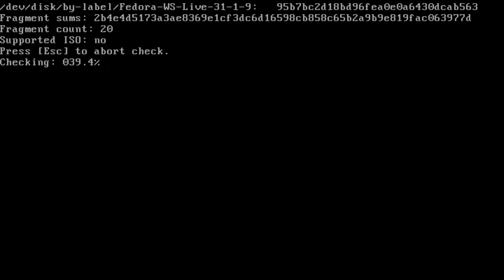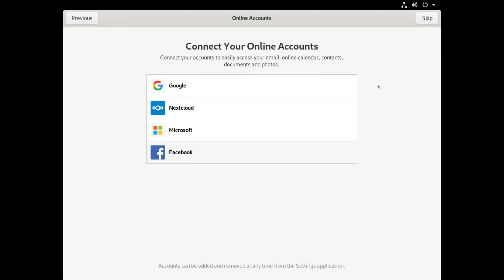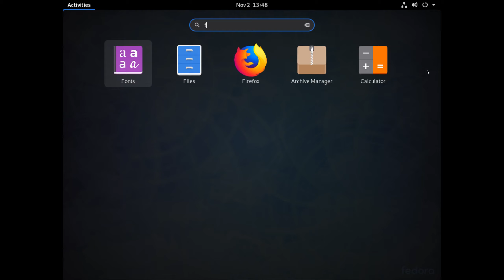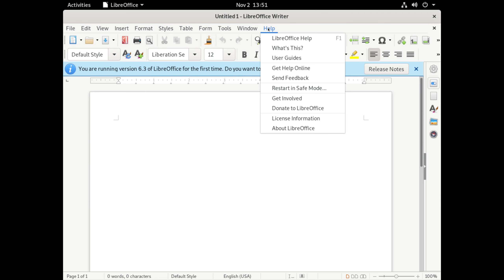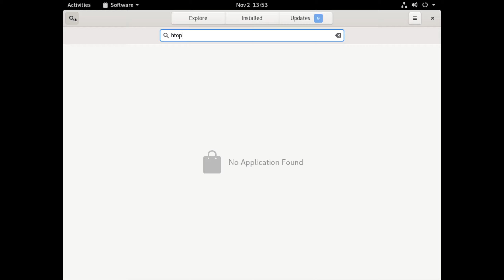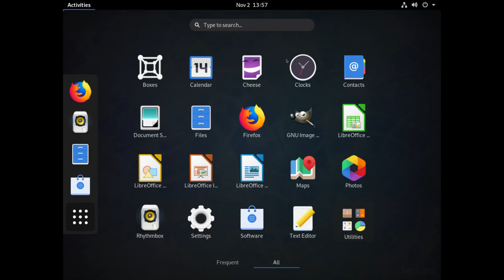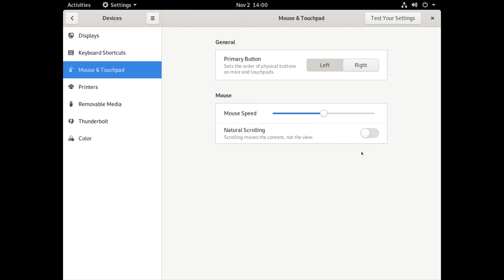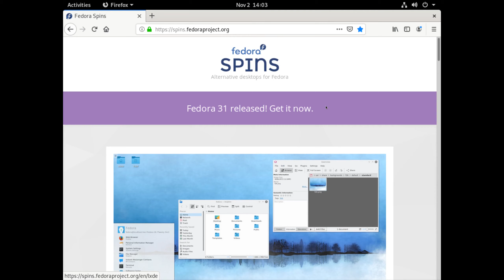Fedora 31 Install - Walkthrough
In this video, I will install and do a walkthrough of Fedora 31 Gnome edition. I will also show you where to get the spins of Fedora like Fedora KDE etc.

Let me know what you think about this distro in the comments below, and if you like me to have a look at a specific distro of your choice.

Also let me know what you would like to see on this channel, place your questions, suggestions below in the comments.